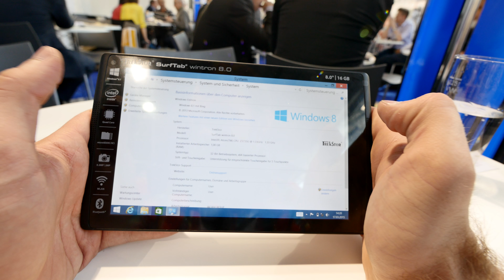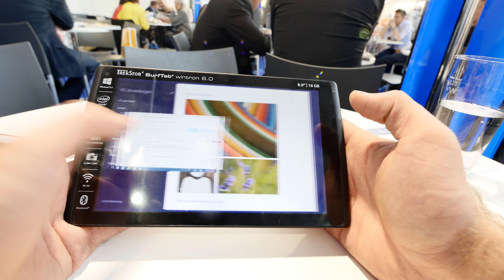TrekStor WinTron 8.0 Hands On [4K]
- TrekStor WinTron 8.0 Tablet in a short Hands On at the CeBit 2015 in Hannover. Windows 8.1 Device for a 129 USD with decent Hardware.